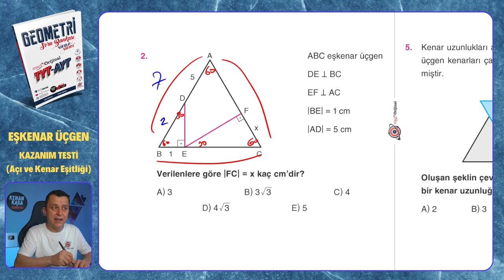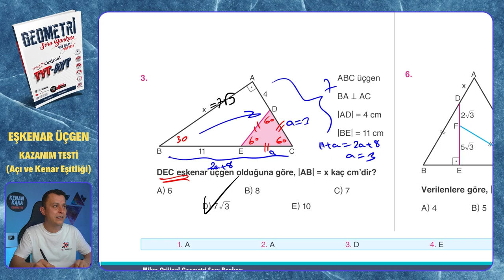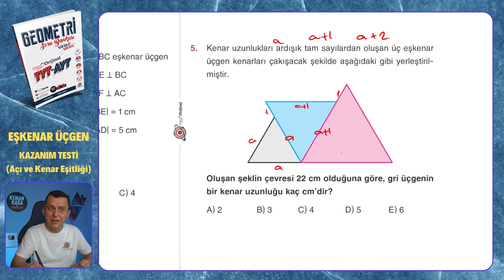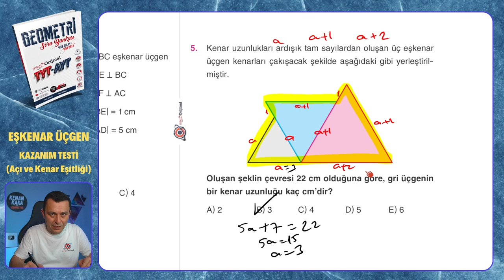KAZANIM TESTİ (Açı ve Kenar Eşitliği) | Eşkenar Üçgen | Mikro Orijinal Geometri Soru Bankası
Mikro Orijinal Geometri Soru Bankası kitabındaki, Eşkenar Üçgen konusundaki KAZANIM TESTİ (Açı ve Kenar Eşitliği) testinin çözümü